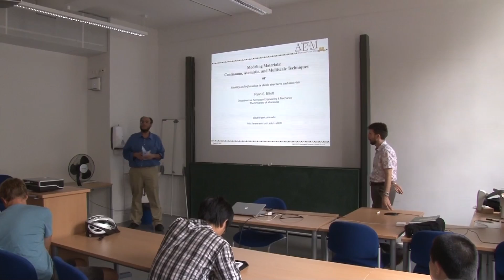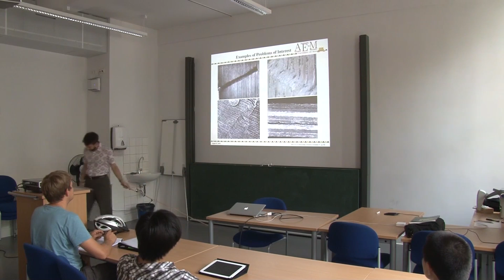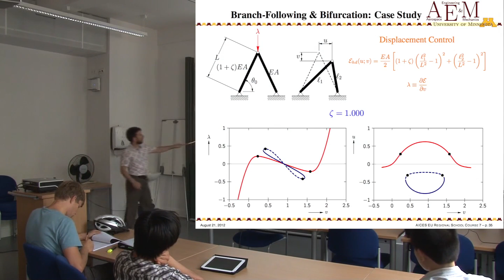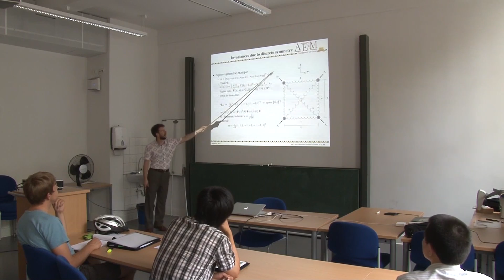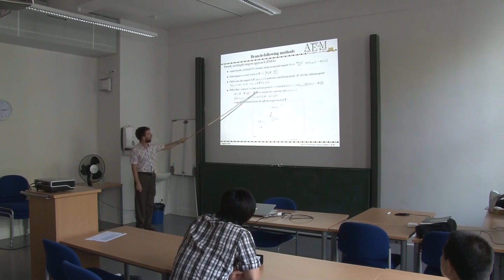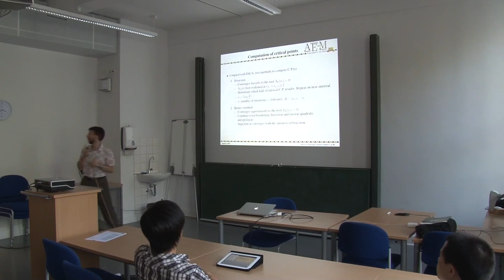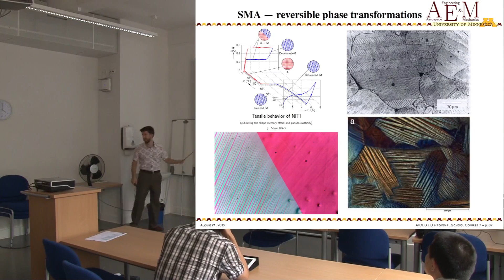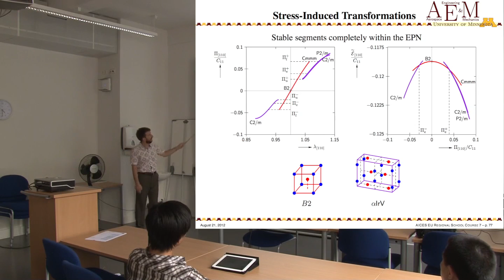EU Regional School 2012 Part 2 with Prof. Dr. Ryan Elliott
EU Regional School with  Prof. Dr. Ryan Elliott - Modeling Materials: Continuum, Atomistic, and Multiscale Techniques

This course will present an introduction to the mathematical theory of stability and bifurcation in the context of materials problems. Basic concepts of bifurcation and stability are covered based primarily on the minimum potential energy criterion for investigating the stability of elastic conservative systems. An introduction to numerical methods for continuation (branch-following) and branch switching will be discussed and their application to martensitic phase transformations in periodic crystalline alloys will be reviewed.